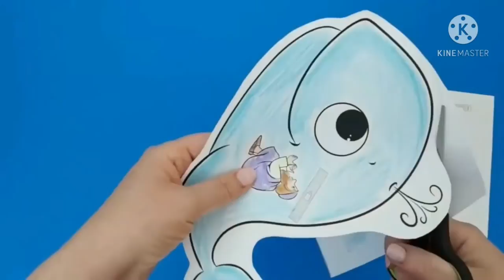Animals Paper Art| Art & Craft Hacks| Time Pass Videos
Welcome back to Time Pass Videos!

EASY ORIGAMI ANIMALS. Paper crafts for kids or beginners. In this video I made an origami bull, turtle, elephant, peacock,  cat out of paper.

Attribution:
Title: Animals Paper Art (Art & Craft Hacks)
Creator: JINZZY TV